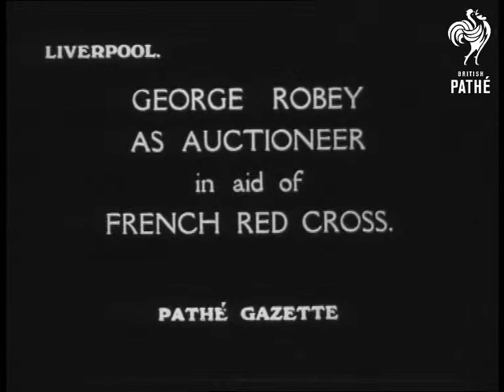George Robey As Auctioneer (1914-1918)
Titles read: 'Liverpool.  George Robey As Auctioneer - in aid of French Red Cross.'

Merseyside.

Comedian George Robey serves at fundraiser for the French Red Cross. Looking over heads of crowd toward platform / auction block outside large, city building; where several people are standing. CU Robey; in Army uniform; holding up & praising some object; a few people behind him. Next; Robey holds up a model; about 1' high; of a French poilu; he turns it around; talking continuously. Finally shot of Robey surrounded by crowd of people - he's still talking and is handing round a hat to collect money from the people.

Sale; home front World War One; fund-raising; entertainers.
 FILM ID:1942.07